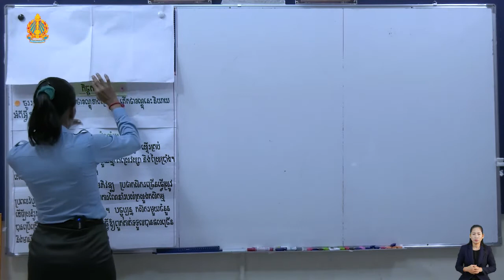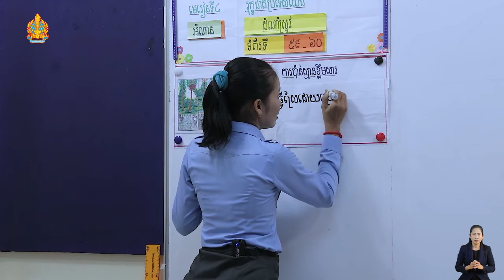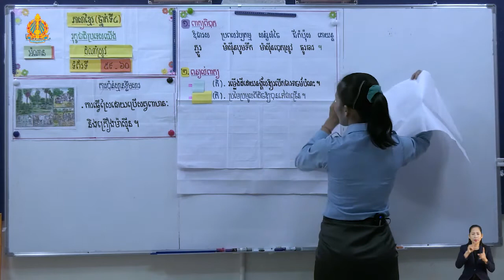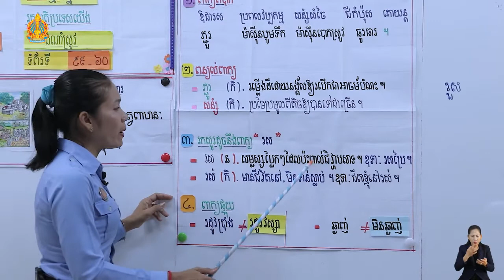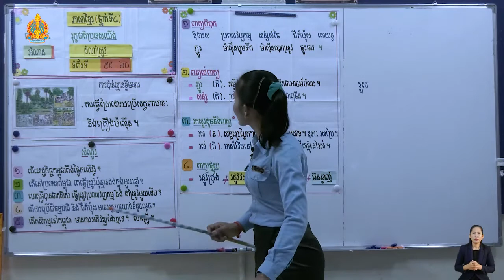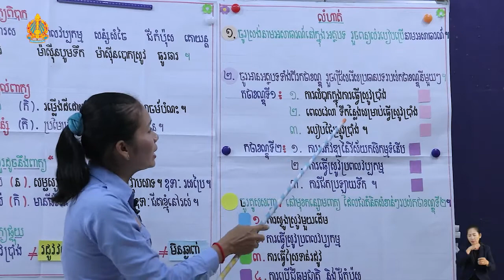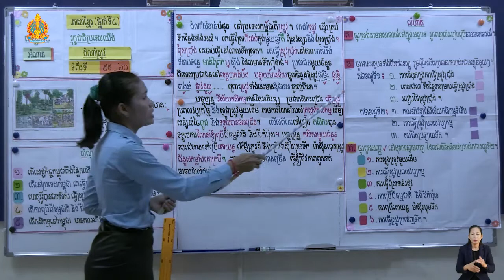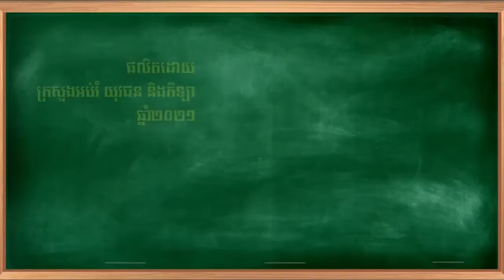K4 54ថ្នាក់ទី៤ មេរៀនទី ៤ អំណាន ដំណាំស្រូវ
អំណាន  ដំណាំស្រូវ